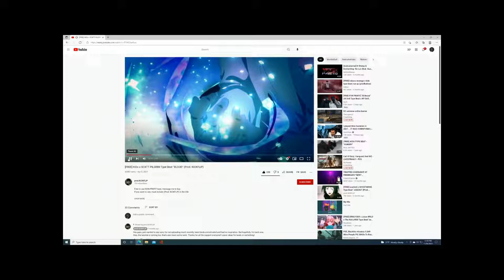my best/average tuner cars to use [NFS CARBON REDUX 1.2]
would do exotics and muscle but they dont do anything like tuners

hopefully helps u with choosing better cars to use